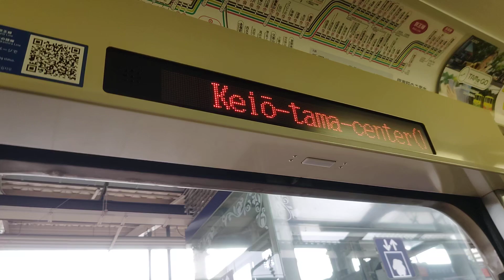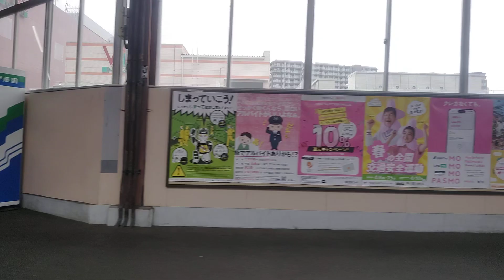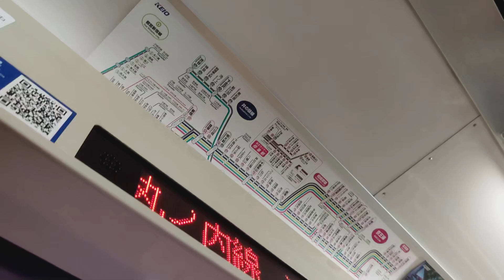【京王相模原線】京王多摩センター〜橋本間、左側車窓 Keiō-tama-center Hashimoto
サムネイルにしてるのは橋本駅南側になるリニア中央新幹線の神奈川県駅(仮称)建設現場になります。
品川駅の次の駅ってことですね。

特急橋本行きに乗車しています。
京王多摩センター駅から先は各駅停車になります。

橋本駅では降車後、改札口を出ております。

0:26、京王多摩センター駅発車します
0:44、画面中央奥にはココリア多摩センター、平成23年オープン。
0:45、多摩モノレール線くぐる、目の前に多摩センター駅
0:53、小田急多摩線離れる
1:11、乞田川渡る
1:18、東京都立多摩南部地域病院
1:29〜1:47、トンネル
1:49〜1:57、トンネル
2:32、京王堀之内駅着
3:10、ビア長池 新館
3:48、奥にチラッと、めがね橋
3:57、目の前の高台には、八王子市立松木中学校
4:12、別所やまざくら公園
4:58、南大沢駅着
6:22〜7:00、トンネル
7:17、多摩境駅着
7:59、札次神社。境内の桜が見事です。
8:05、丘陵を抜けて眺望がひらけてきました
8:16、境川渡る。ここで東京都町田市から神奈川県相模原市へ
8:41、新しい道路を造ってるのでしょうか
8:44、サンドラッグ 東橋本店
9:14、画面右からアリオ橋本
9:21、JR横浜線またぐ
9:31、正面にリニア中央新幹線の神奈川県駅(仮称)の建設現場です。でっかい穴が開いています。
10:21、終点橋本駅到着、降車します
10:29、下りていきます
10:59、改札口出る

乗り換え多摩センター駅、小田急多摩線から多摩都市モノレールへ、はコチラ

橋本駅周辺の様子、はコチラ

乗り換え橋本駅、JR横浜線から相模線へ、はコチラ